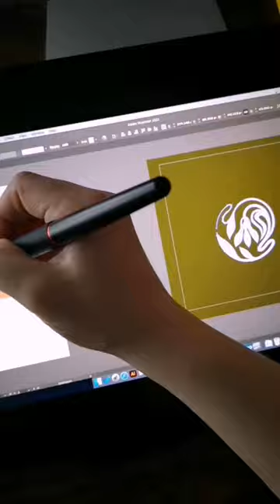design process of a flower store logo, in Art Nouveau style, botanical logo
Botanical logo design for a vintage flower shop.